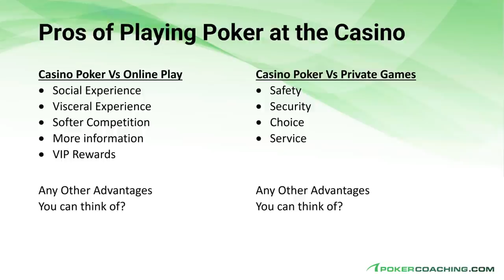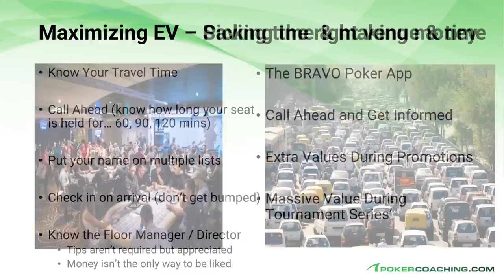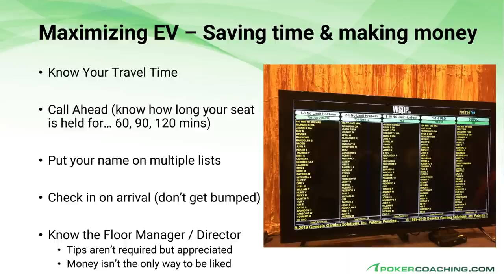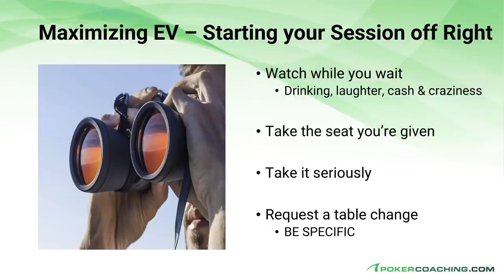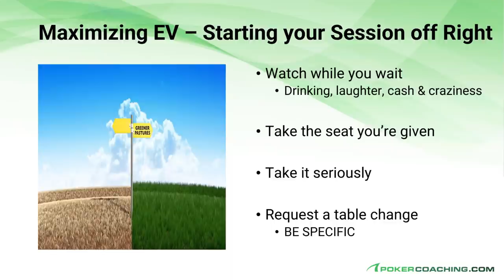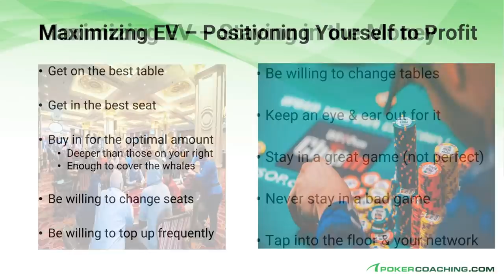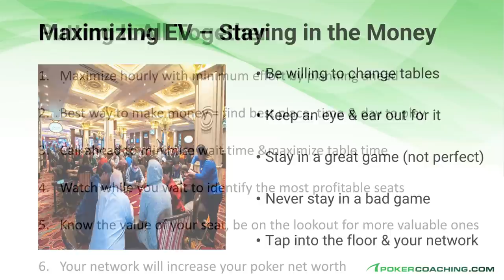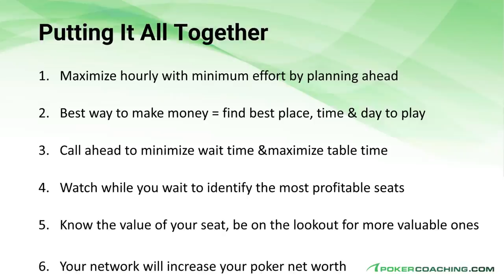TOP TIPS For Playing POKER In A CASINO!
One of the best poker strategy coaches in the world, Evan Jarvis, has compiled his best tips to help you play poker in a casino. Whether you're going to the casino for the first time, or a poker regular at your local casino, this video will give you actionable tips to help you improve your win-rate and your experience!

One of the most important topics Evan Jarvis covers is how to maximize your expected value (EV) to make the most profit when playing casino poker. By understanding what the best times are to play at a casino, how to get VIP comps at the casino, and other poker strategies, you'll be able to really make the most out of your live poker experience.

I hope you enjoy this video and best of luck the next time you go play poker at your local casino or even in Las Vegas!